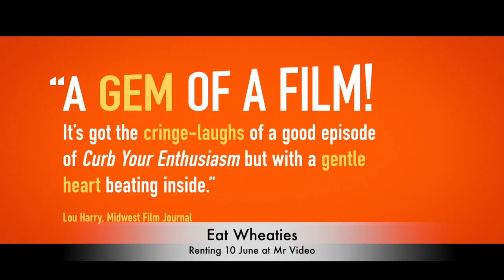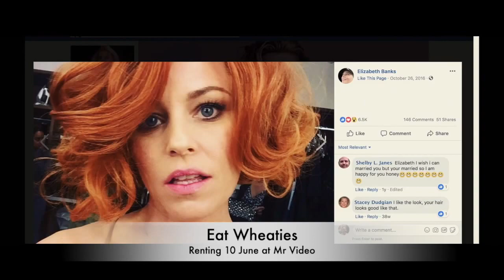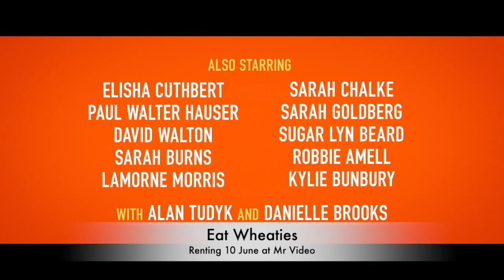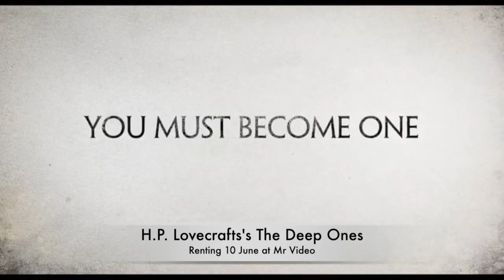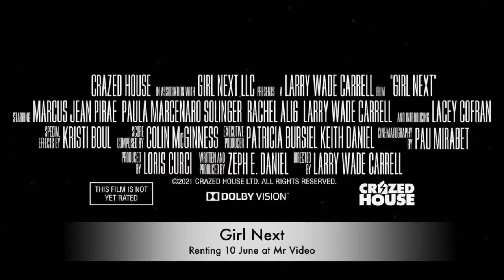TRAILERS 10 June 2021 HD 720p